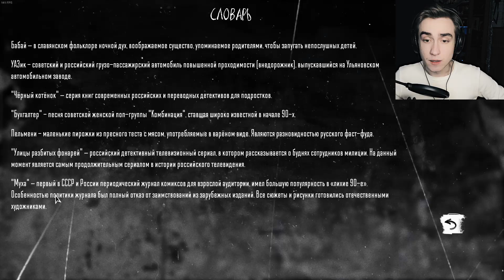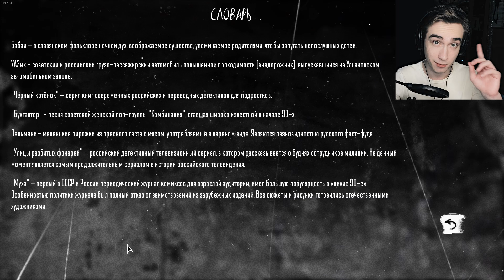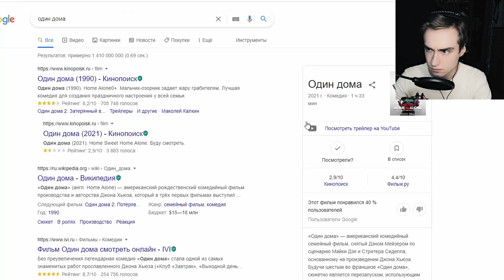МЕНЯ СЪЕЛА ТАЙГА